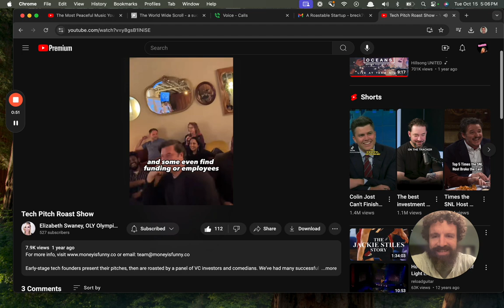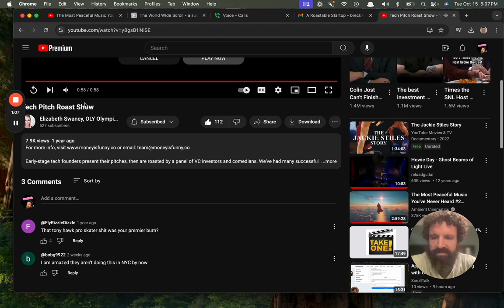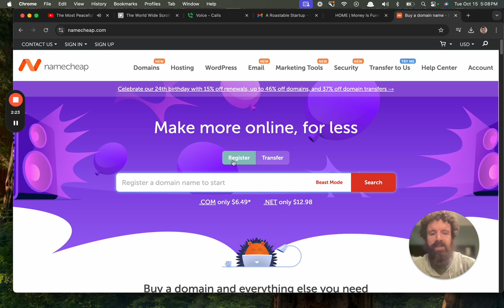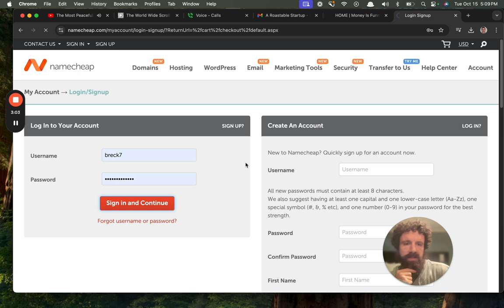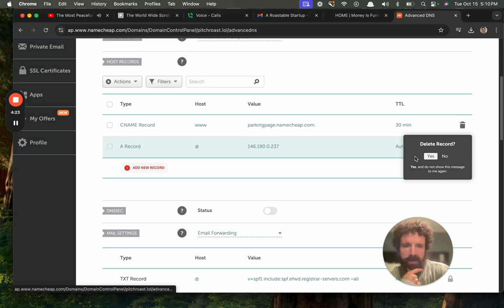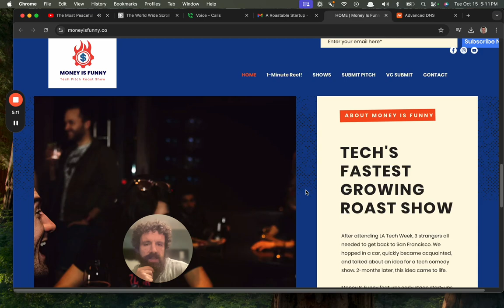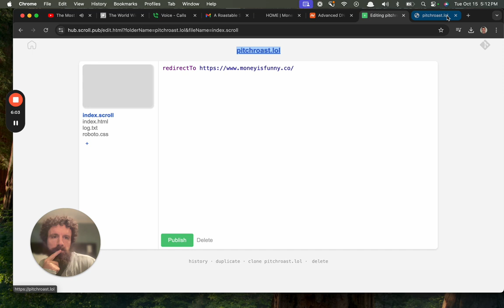Trying Money is Funny Tech Pitch Roast Show